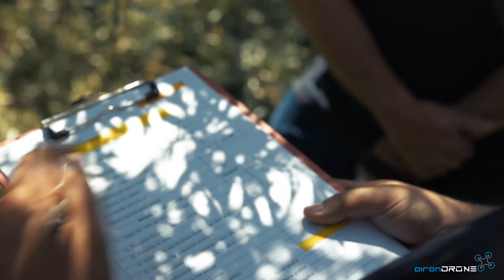Campionato di Potatura dell'olivo 2018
Filmato realizzato a Cavaion Veronese in occasione del 6° Campionato Interregionale di Potatura dell'olivo organizzato da Aipo Verona (Associazione Interregionale Produttori Olivicoli) in collaborazione con il Consorzio di Tutela Olio extravergine di oliva Veneto, Aipol, Olio Garda Dop.
In questa giornata di sole splendente si sono sfidati professionisti da tutto il nord Italia.
Tempo a disposizione: 30 minuti per potare, esclusivamente da terra, 3 belle piante dell'Azienda Giovanna Falconi Rossi, zona sud-est del Lago di Garda.